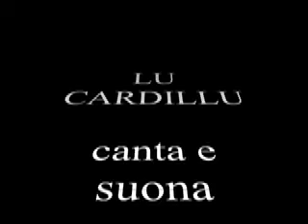Lu cardillu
canta e suona Doc Pippus